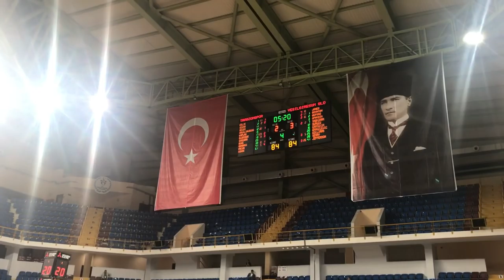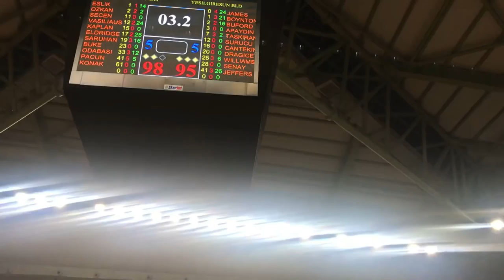Trabzonspor - YeşilGiresun Salondan Geniş Özet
Merhaba arkadaşlar, Trabzonspor - YeşilGiresun Belediye basketbol karşılaşmasının salondan çekilmiş özel görüntüleri sizlerle. Maç önü, maç anı ve maç sonu birbirinden güzel görüntüler ile karşınızdayım.

Karşılaşma 100-95 temsilcimizin üstünlüğü ile sonuçlandı. Ve ligde kalmamız kesinleşti. Basketbolcularımız yüreklerini koydular ortaya. Geçlerimiz ve iki yabancımız ile lige tutunduk. Tribün desteği için Trabzonlu Gençler grubuna teşekkür ederiz.